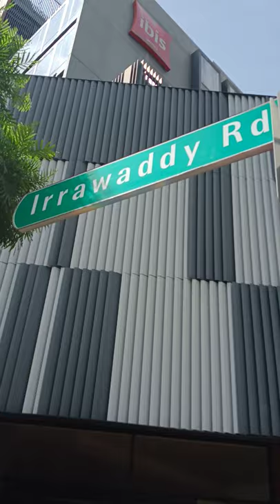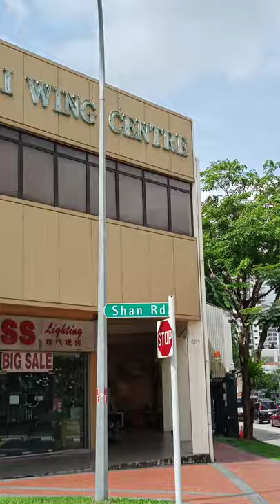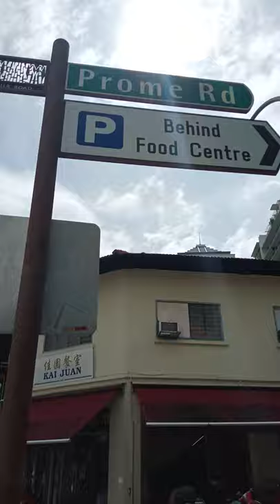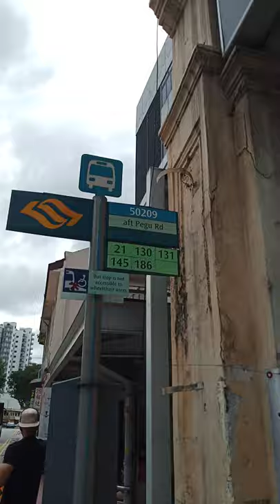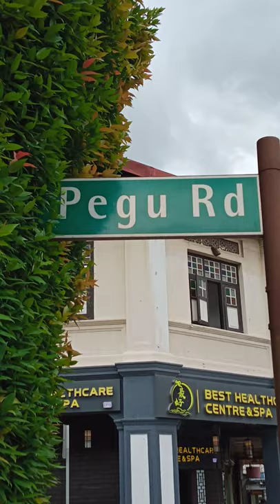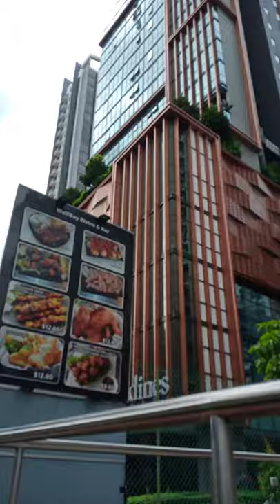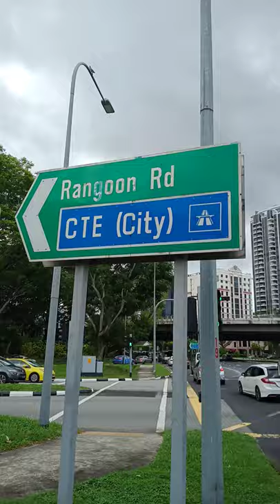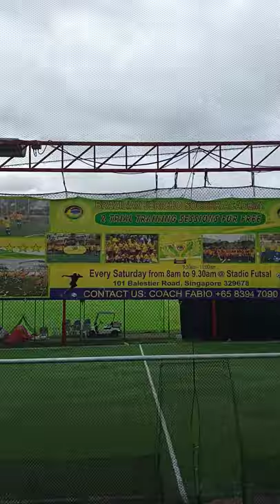♥Singapore City Walking Tour ♥Toa Payoh Town♥ Myanmar Name♥ Irrawaddy Rd♥Bamo Rd♥Shan Rd♥Rangoon Rd♥